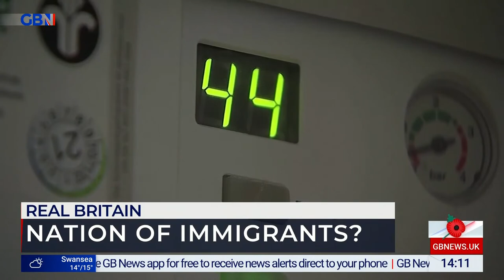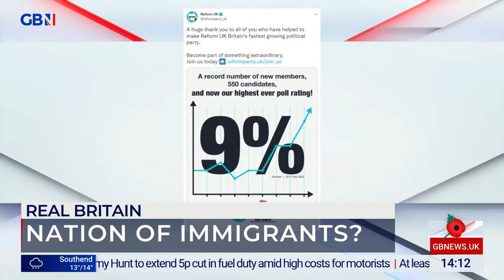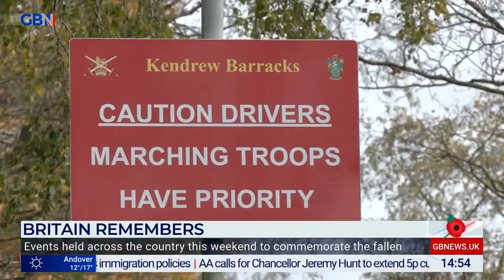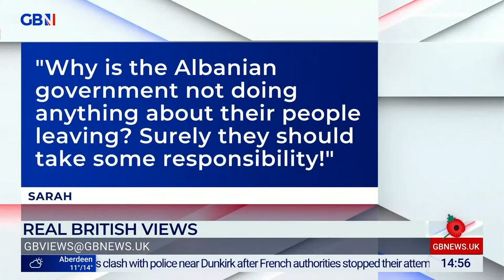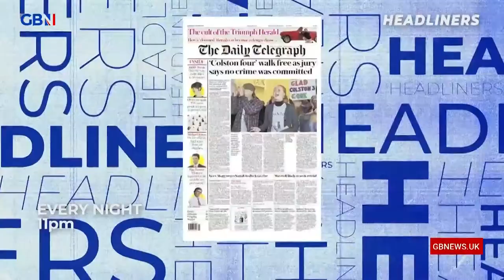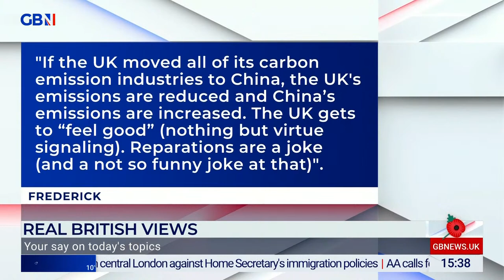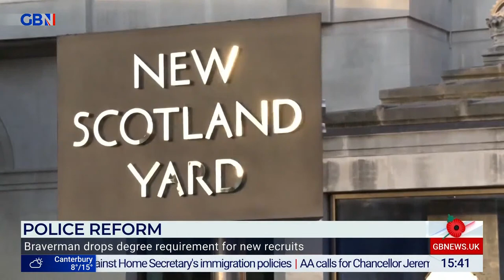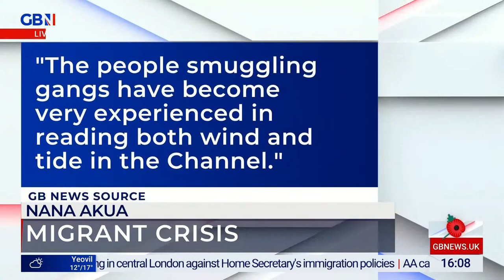Real Britain with Darren Grimes | Saturday 12th November